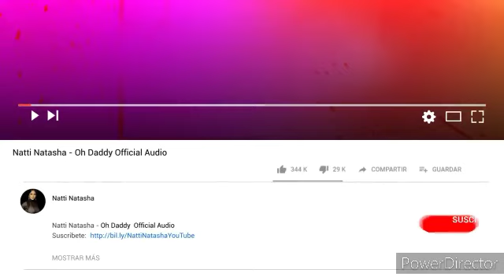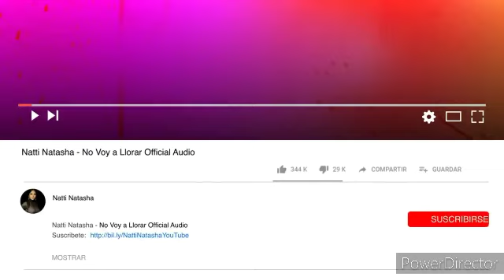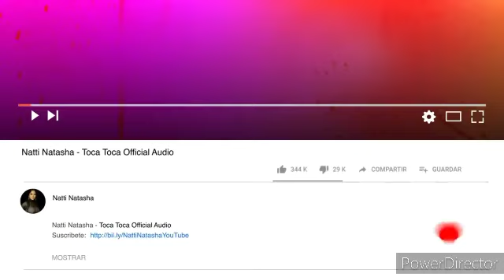NATTI NATASHA-IlumiNATTI ÁLBUM 2019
ARTIST:NATTI NATASHA
ALBUM:ILUMINATTI
RELEASED:FEB 15 2019
GENRE:REGGEATON-LATIN POP-BACHATA

O1.Era Necesario 00:00

02.Deja Tus Besos 03:06

03.Obsesión 06:14

04.Pa’Mala Yo 09:27

05.Oh Daddy 12:08

06.Soy Mia(Ft.Kany Garcia)15:07

07.Me Gusta 18:47

08.No Voy A Llorar 22:06

09.Toca Toca 25:55

10.Independiente 29:03

11.Lamento Tu Perdida 32:10

12.Te Lo Dije(Ft.Anitta)34:50

13.Ya Lo Se 38:03

14.Quien Sabe 41:21

15.Devorame 45:49

16.La Mejor Version De Mi 49:17

17.Oh Daddy(Spanglish Versión)52:21